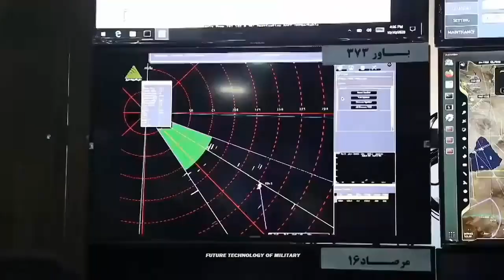Iran's Bavar-373 Missile Defense System Rivals Russia's S-400 And Better Than The US Patriot System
The senior commander cited Bavar-373 as an exmplae, which, he noted, rivals Russia’s S-400.

Iranian military officials say the Bavar 373 air defense system is one of the most important defense achievements of the country after the victory of the Islamic Revolution. They believe Bavar-373 missile system is much better than the US Patriot system and its Russian counterpart S-300.